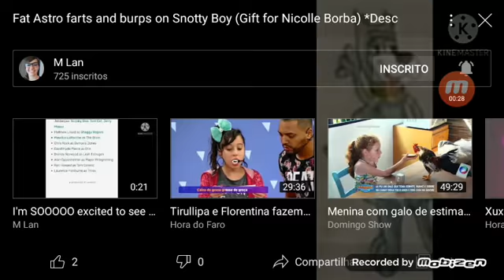Thanks Maizy 😂👍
This video was funny and thanks Maizy

Note 1: I like Astro
Note 2: I hate Snotty boy